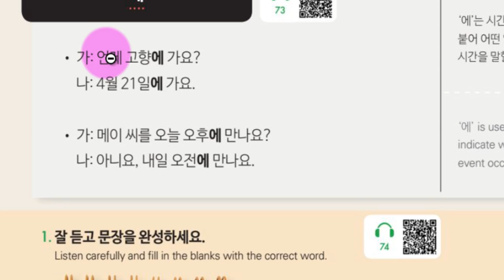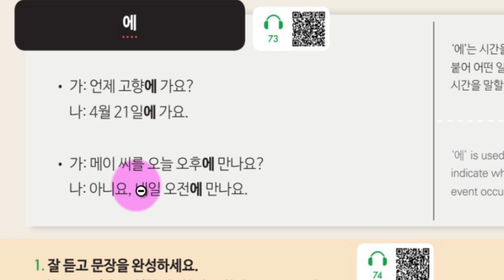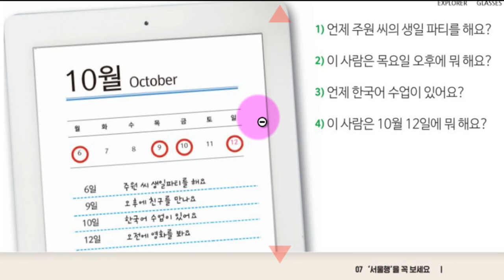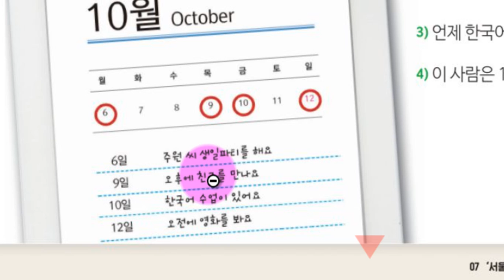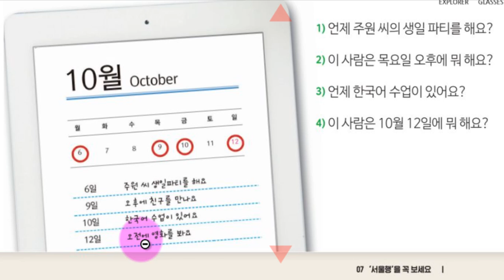Aprende coreano fácil | Página 48 | Clase 223: Practica de audios